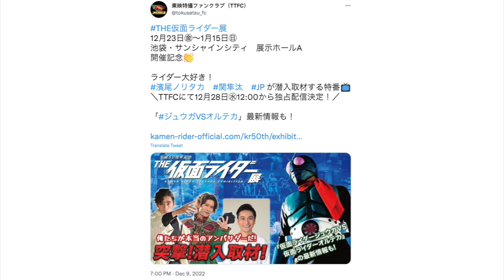Kamen Rider Ryuki's 20th Anniversary in Geats x Revice! | Toku Talks (仮面ライダーギーツ×リバイス MOVIE バトルロワイヤル)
Next weekend will see the release of the next Kamen Rider Movie War Film: this time with Kamen Rider Geats and Kamen Rider Revice! They won’t be alone though, as to celebrate the 20th anniversary of the series characters from Kamen Rider Ryuki will be joining the Battle Royale as well!